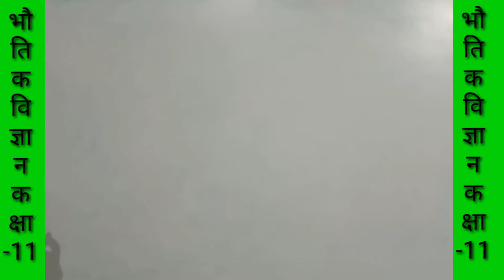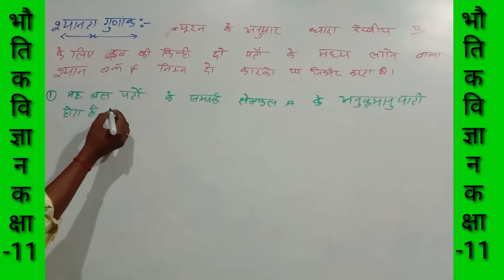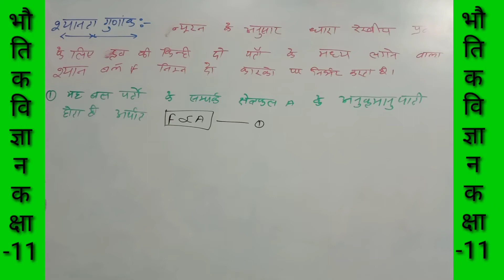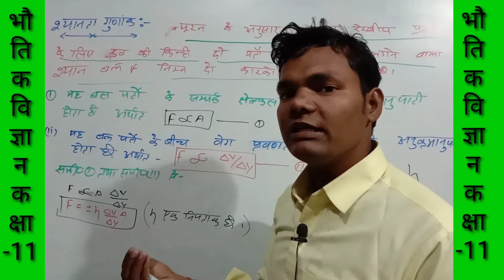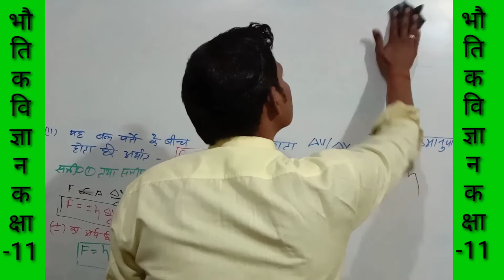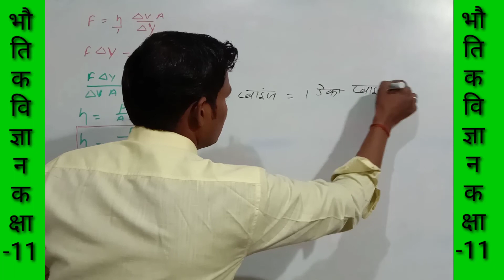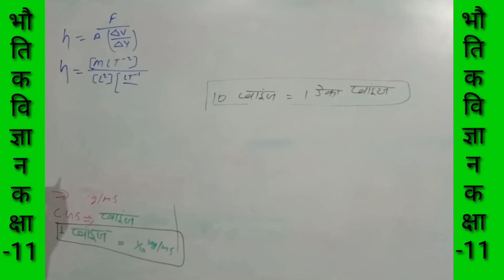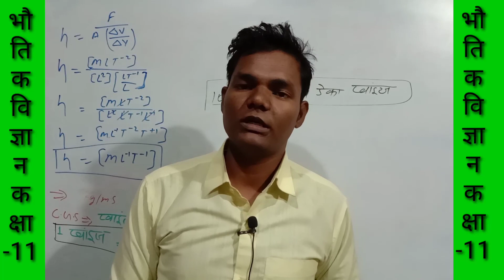श्यानता गुणांक के बारे में विस्तार रूप से BY : PREM CHAND SIR